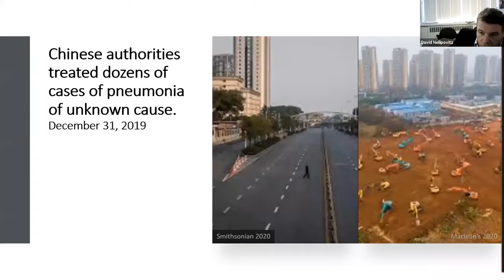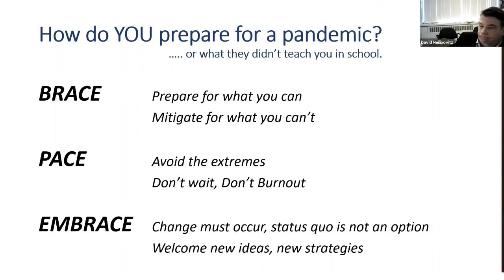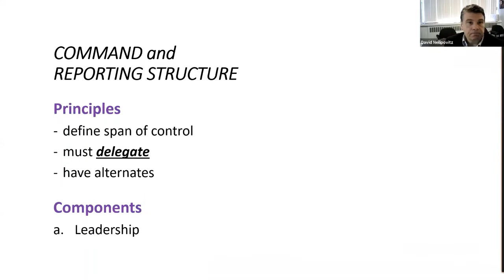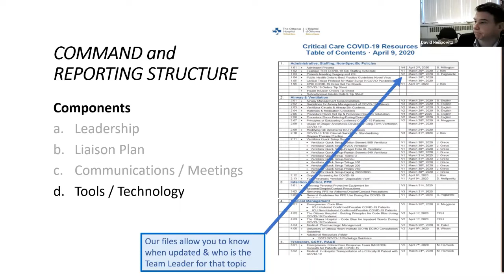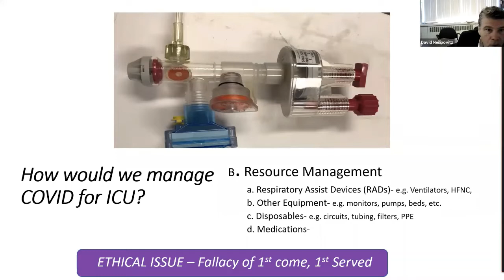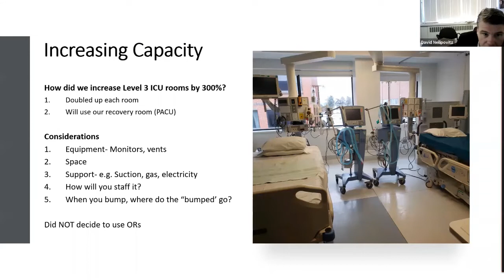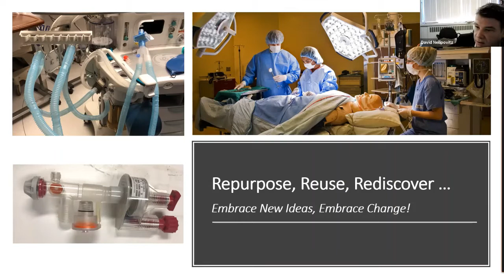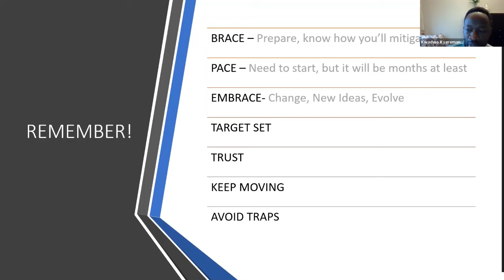Webinar 1. Preparing Your ICU for COVID-19, with Dr. David Neilipovitz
Solving Healthcare and the Resource Optimization Network present a webinar on 'Preparing Your ICU for COVID-19', with Dr. David Neilipovitz, Head of the Department of Critical Care at The Ottawa Hospital.

Learn what it takes to prepare our ICUs, including creating more space and capacity, in this informative, educational webinar.

Find Solving Healthcare on Twitter, Instagram, and Facebook (@kwadcast).

Listen to all of our podcast episodes on the Solving Healthcare on Apple podcasts

Learn about our charitable initiatives!

2) our Bridges Over Barriers initiative to help children in need in our community

Shop our Solving Healthcare merchandise! All proceeds will be going towards feeding our frontline workers, and the community